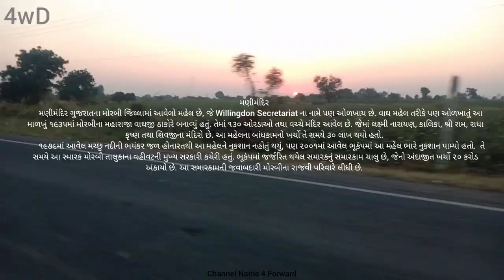Mani mandir || mani mandir mordi || the love symbol || mani temple ni morbi || 4 Forward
Charola haresh